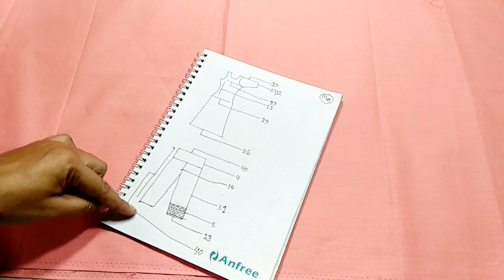bell bottom trouser design.ডিজাইনার টাওজার কাটিং ও সেলাই ফুল ভিডিও.pakistani trouser design.Beautifu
bell bottom trouser design.ডিজাইনার টাওজার কাটিং ও সেলাই ফুল ভিডিও.pakistani trouser design.Beautiful fashion designs.

[ Chorme /  যেকোনো ব্রাউজার দিয়ে ঢুকতে হবে ]